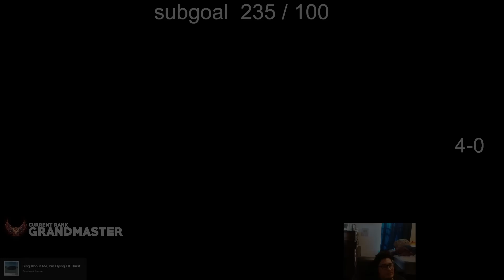The Story Of How #1 Gangplank Made LLstylish's Lee Sin Hard Int...